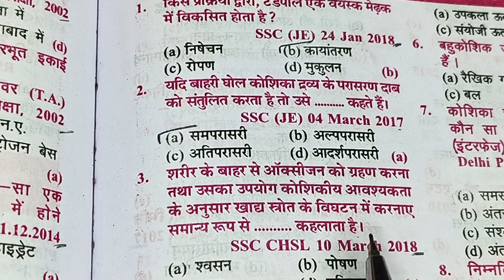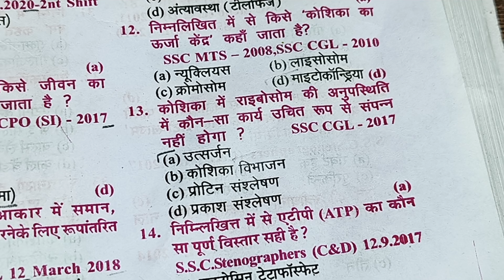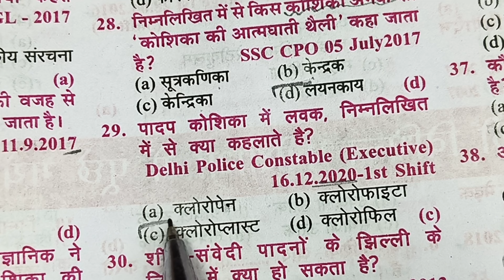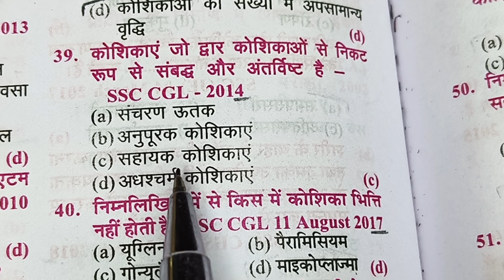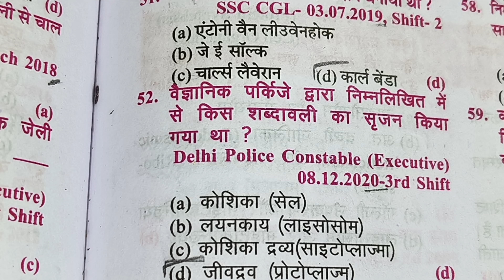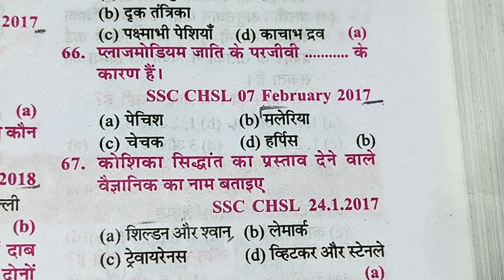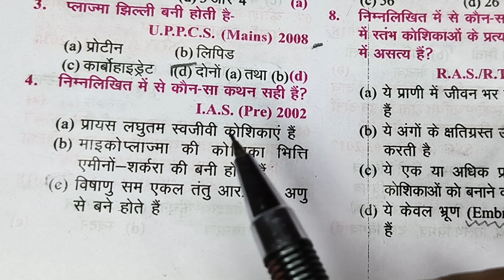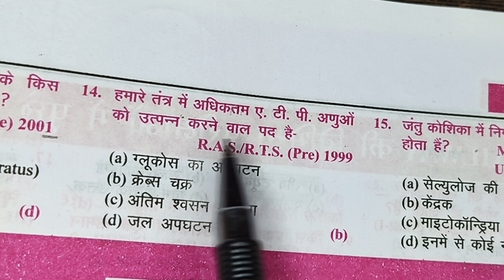Top 100 PYQ by Khan sir of Science|Khan Sir Samanya Vigyan#study#science#khansir#biology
RBD publication khan sir PYQ

Top 100 PYQ Question by khan sir of Science  (BIOLOGY) 👉

परीक्षा धाम के सम्पूर्ण 📸 वीडियो 👉📚

Lecture - 5

Best regards,
[Khushbu Singh]

STUDY WITH ME LIVE POMODORO 90/10 |12 HOURS STUDY CHALLENGE ✨ Relaxing Rain Sounds With Break